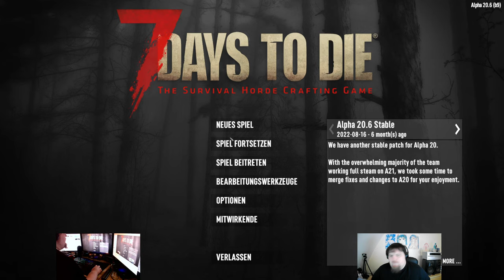Let´s Play - 7 Days To Die - #013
Ein Survival-Zombie-Apokalypsen Game, in dem es alle 7 Tage ein Blutmond gibt.

Mit freundlichen Grüßen an Gronkh und Tobinator, die mir dieses Spiel nähr gebracht haben

Checkt bitte auf jeden Fall euch deren Let`s Plays ab ;)